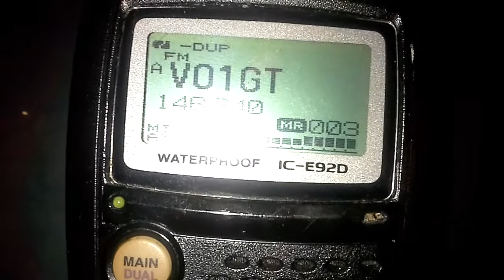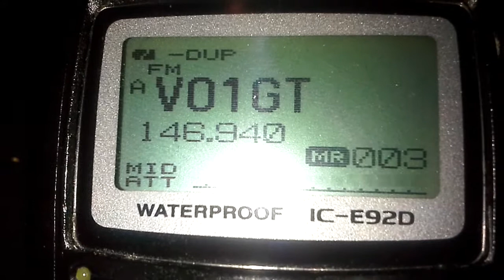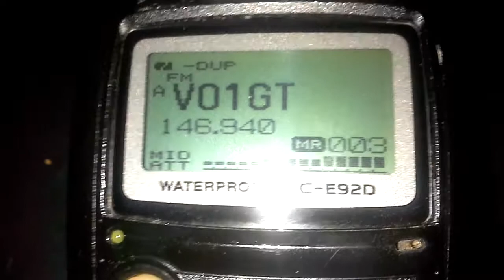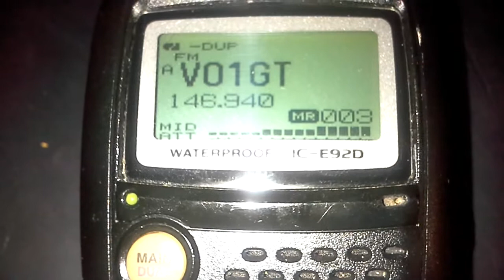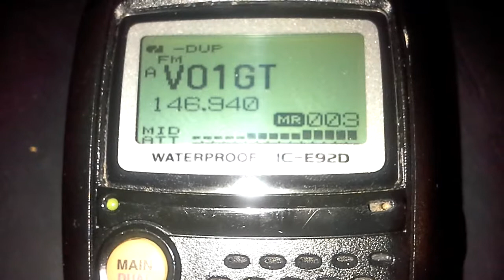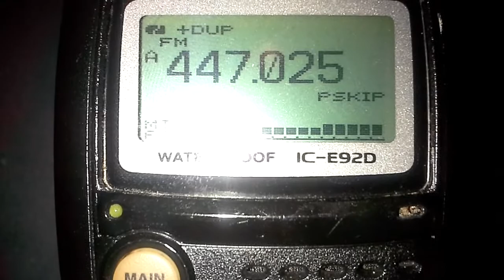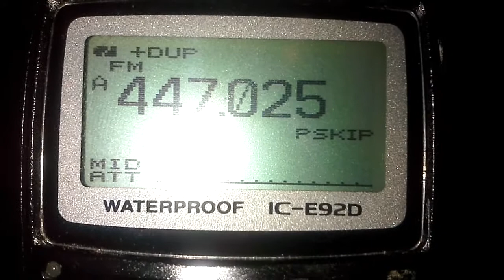Analog ham radio repeater VO1GT audio issue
This is some audio I recorded from an analog repeater here in st. John's newfoundland last night. Theres an analog net in progress during the recording.